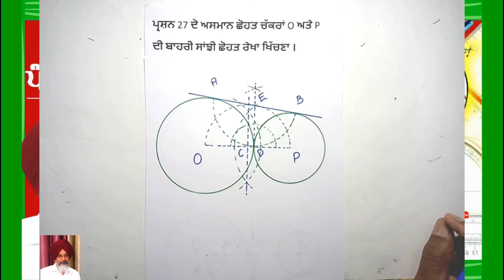GEOMETRICAL DRAWING CLASS- 8TH QUESTION- 27 : ਜਿਓਮੈਟਰੀਕਲ ਡਰਾਇੰਗ ਸ਼੍ਰੇਣੀ - 8ਵੀਂ ਪ੍ਰਸ਼ਨ - 27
JOIN ME ON FACEBOOK FOR DIRECT CHAT AND MORE INTERACTIONS

ਜਿਓਮੈਟ੍ਰਿਕਲ ਡਰਾਇੰਗ ਲੈਕਚਰ - ਸ਼੍ਰੇਣੀ - 8 ਵੀਂ  ਪ੍ਰਸ਼ਨ -  27 :
ਪੰਜਾਬ ਸਕੂਲ  ਸਿੱਖਿਆ ਬੋਰਡ  ਦੇ  ਸਿਲੇਬਸ  ਅਨੁਸਾਰ

ALSO EASY TO VIEW PLAYLISTS FOR LEARNING GEOMETRICAL DRAWING IN EACH CLASS ARE AS FOLLOWING.